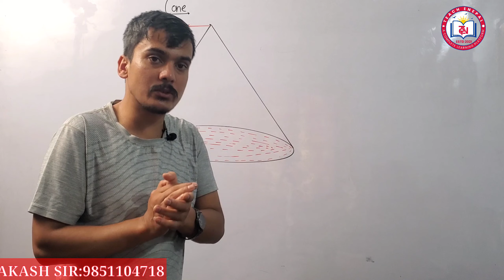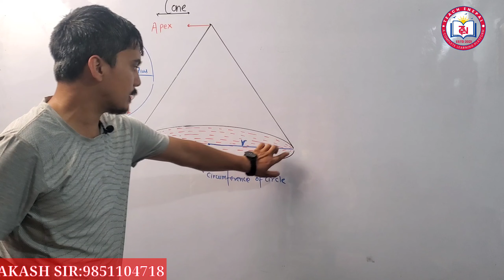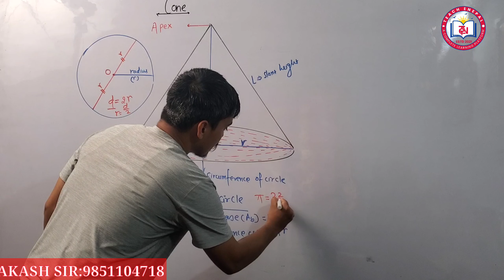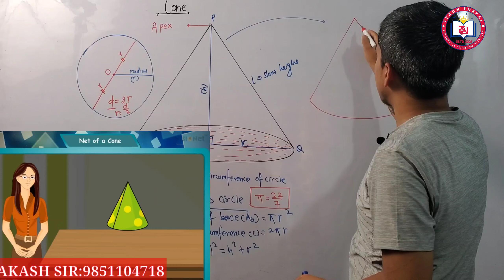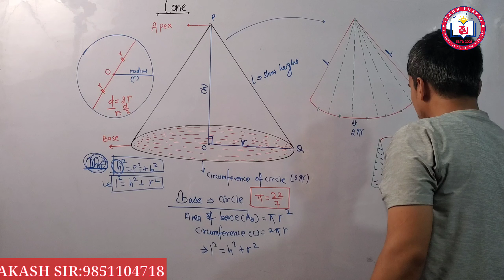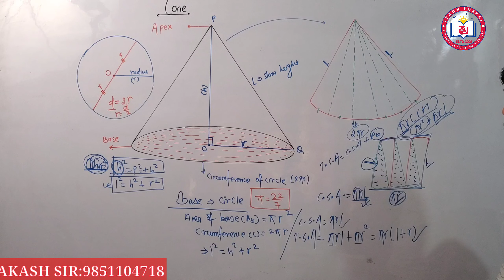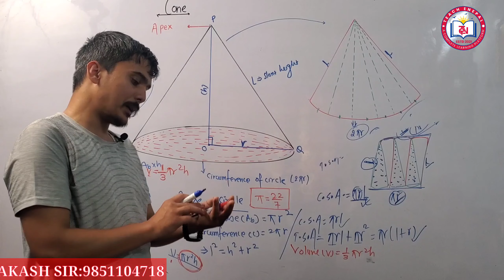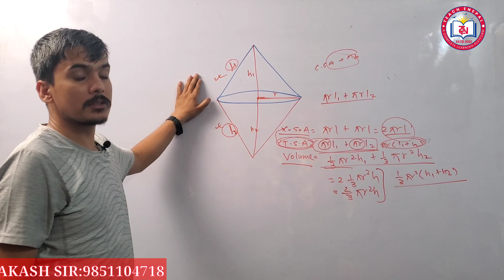Cone Part 1 || SEE online Class || Formula and Concept || Mensuration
Cone Part 1 || SEE online Class || Mensuration

तपाईंहरु सम्पुर्णलाई Teach eNepal मा स्वागत गर्न चाहान्छु!
-यस channel मा भएका भिडियो सामाग्री, आफ्ना साथी भाई, बिद्यार्थी, ज जस्का लागि उपयोगी हुन सक्छ उहाहरुलाई share गरिदिनु हुन अनुरोध गर्दछु।

विशेष अनुरोध: भिडियो सामाग्रीमा कुनै Error देखिए आफुले सक्ने जति self correct गरिदिनु हुन अनुरोध गर्न चाहान्छु।

तपाईंहरु म संग जोडिन चाहानु हुन्छ भने विभिन्न सामाजिक सञ्जाल हरु मार्फत जोडिन सक्नुहुनेछ:

Hello everyone, welcome to Teach ENepal!

I'm Akash Sir, a passionate mathematics teacher from Nepal. On this channel, I share comprehensive lessons on both compulsory and optional mathematics for different classes. Whether you're a student looking to strengthen your math skills or a teacher seeking additional resources, you'll find valuable content here.

About This Channel:

- Channel Name: Teach ENepal
- Content: Comprehensive lessons on compulsory and optional mathematics for various classes.
- Goal:To make mathematics accessible and enjoyable for all students in Nepal.

What You'll Learn:
  - Number System
  - Algebra
  - Geometry
  - Trigonometry
  - Statistics and Probability
  - Arithmetic
  - Mensuration
  - Advanced Algebra
  - Calculus
  - Analytical Geometry
  - Differential Equations
  - Linear Programming
  - Vector Algebra
  - Matrix and Determinant
-Almost All chapter

Thank you for being a part of this learning journey. Together, let's make mathematics easier and more enjoyable!

Warm regards,
Akash Sir